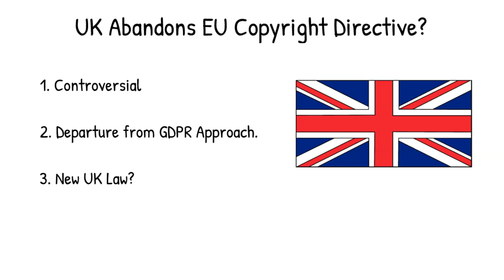UK Abandons EU Copyright Directive?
Leaks out of the UK suggest the United Kingdom may abandon the EU Copyright Directive. The controversial Directive requires Member States to enact new laws incorporating its concepts by June 2021. Whereas the UK has indicated it considers the GDPR binding in the Kingdom, the same may not be true with the Copyright Directive.